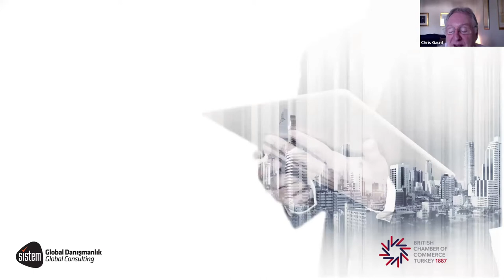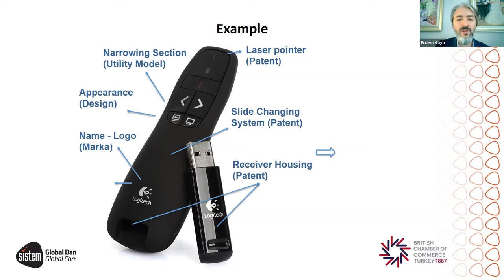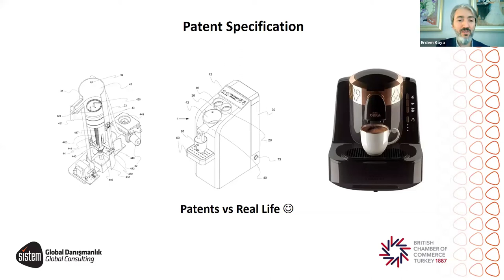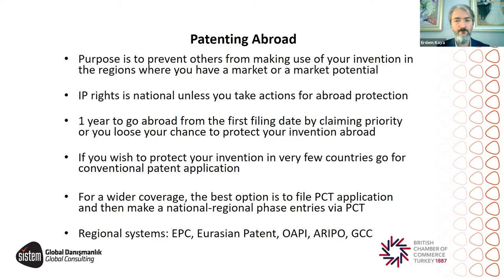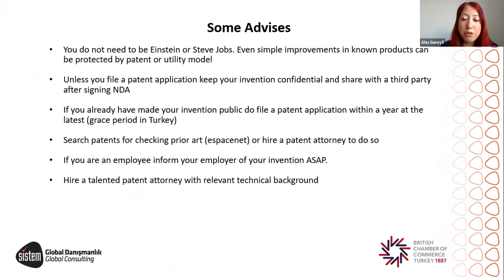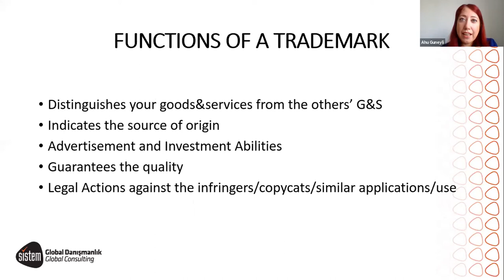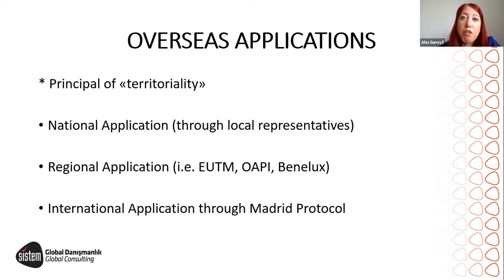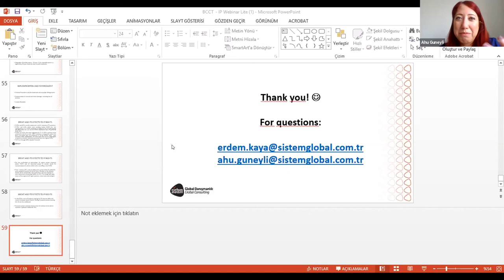Webinar: Intellectual Property Rights in Turkey (23 February 2021)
BCCT Member Sistem Global Consulting joined us on February 23rd, 2021 for an in-depth presentation on the existing intellectual property regime in Turkey and a description of the existing legal framework, how it differs from those in other countries, and of how one can ensure rights are protected. Addressed topics also included existing grants and incentives, as well as the effects of Brexit on Intellectual Property rights in the UK.